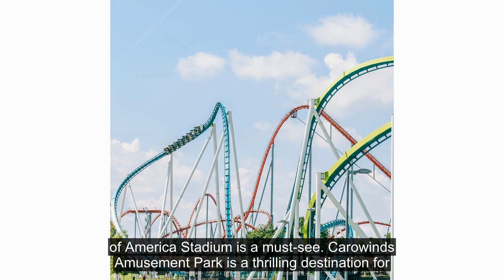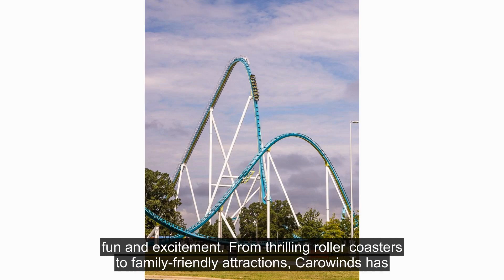First time in Charlotte, North Carolina!!!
Charlotte, North Carolina is a vibrant city full of energy and charm. With its booming city centers, world-class art and culture, and sprawling natural beauty, Charlotte has something for everyone. From its bustling downtown to its charming residential neighborhoods, Charlotte is a great place to explore and discover.